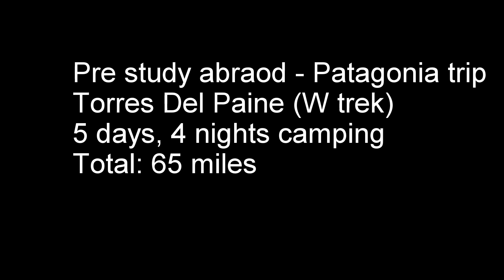Torres Del Paine